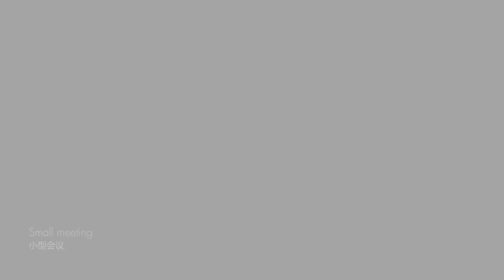Office Desk VEB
Promotion video for Office Desk VEB for Hengfeng Furniture Co. in collaboration with Vinci Design Studio in Milan.

Design | Vincenzo Vinci
Video | Yue Liu
Music | Get to the Top by Alumo
A project of Vinci Design Studio
2017